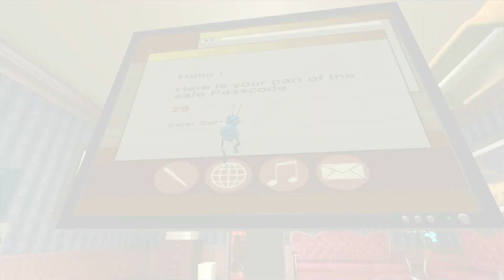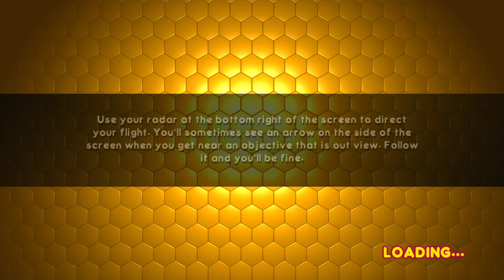Bee Movie Game Part 5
Join me for part 5 of The Bee Movie Game where we will brake into Mr. Montgomery office and distract his workers to get a code

Like And Fallow For All Your Disney Content